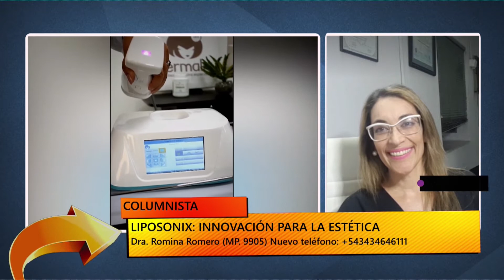Liposonix, lo nuevo de la medicina estética - por la Dra Romina Romero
El avance en la ciencia médica no esquiva a la estética. Con Liposonix, la reducción de la grasa es una tarea de alcance más sencillo. Conocemos la técnica de este nuevo aparato con la Dra. Romina Romero.